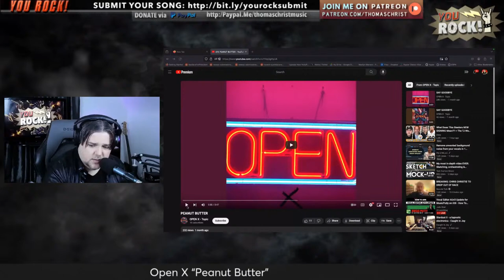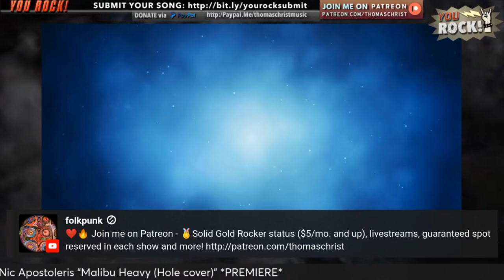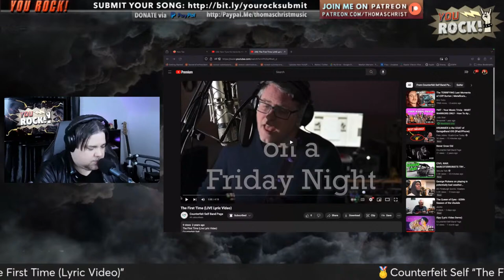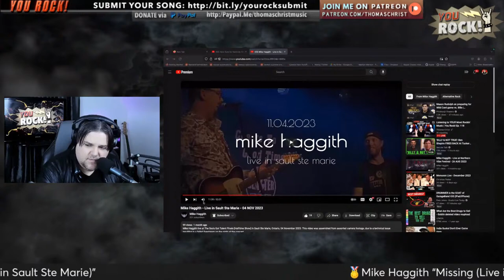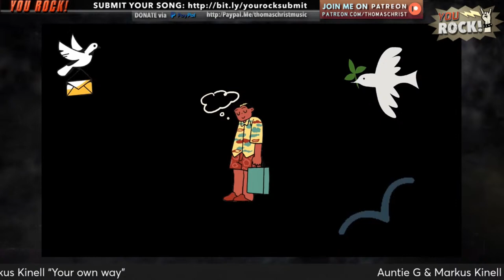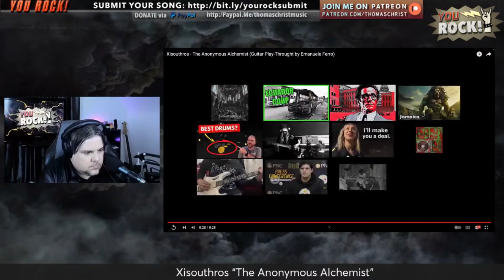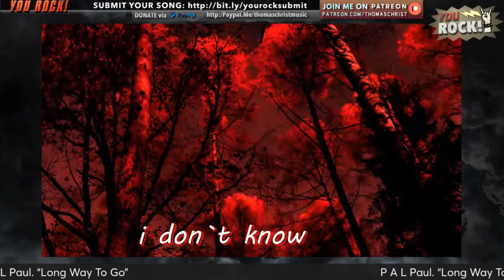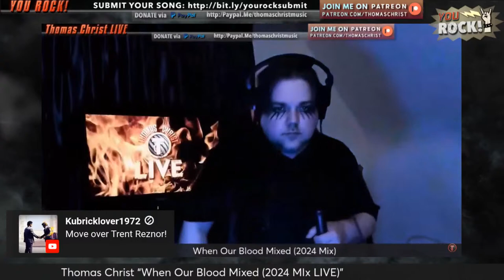Listening to YOUR Most Rockin' Music | You Rock! Ep. 118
Checking out the most rockin' independent music, created by talented artists in the You Rock! community! 🤘🤘

⭐️ OR Become a 🏅Solid Gold Rocker for any donation $5 and above on PayPal

🏅January 2024 SOLID GOLD ROCKERS

Cathy Ogram
David S.
Pendarr
Midnight Bandit
Tobias H. Reese
Mike Haggith
Ron & Jenny at Wolfestone Studio
Thisiswhereiwritemyname
Stephen Ewart
Counterfeit Self
Folkpunk
Frank Terzo
Howling Fret Fumbler
Dark Leela
Alex Baccus
Brian Kysela (Kubricklover1972)
Tremor Bear
Gregory O'Sullivan
Hugh Caldwell
Mars Capone
Unkle Mike and the Detention
R Times Two
Brad Example

Michel aka Zland Band
Gordon Lee Weaver
Rain Field Music
Scapular Winging Records
JDL
Mandarr
David Cartrette
Nic Apostoleris

Jo & Barrie Glenn
The Endless Knot
Mateusz Prokowski
Jade Starr
Russ8889
Emilia
Matthew
Pete Johns
Puukie Ann
Villusion
Andy P.